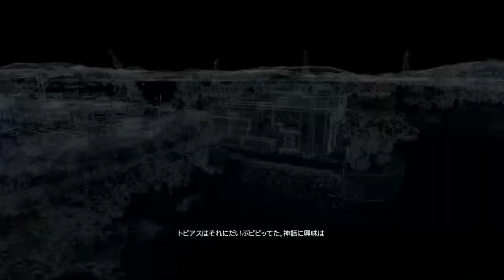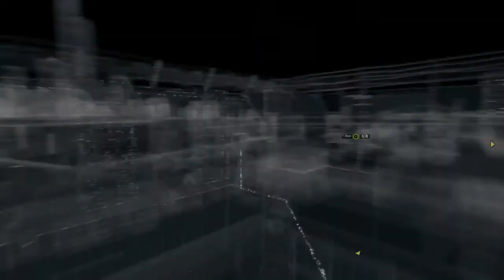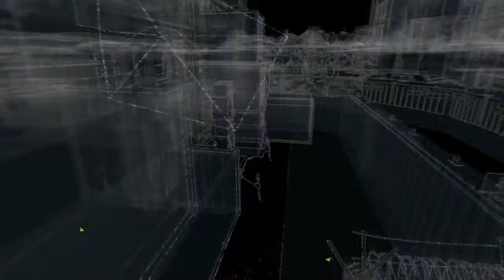#17 【ウォッチドッグス】「そこにあるはずの空白」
ウォッチドッグス(WatchDogs)のPS4日本語版のプレイ動画です。「そこにあるはずの空白」 -- Watch live